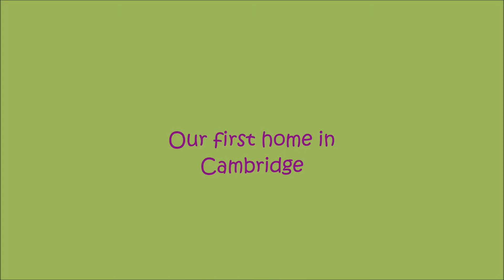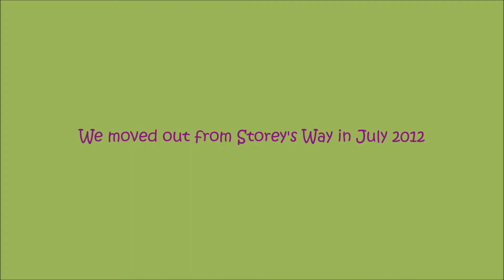Storey's Way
When we first came to Cambridge in July 2008 we stayed with mum at Storey's Way